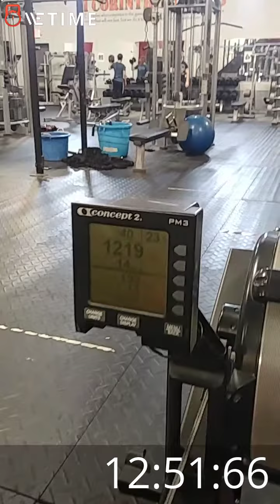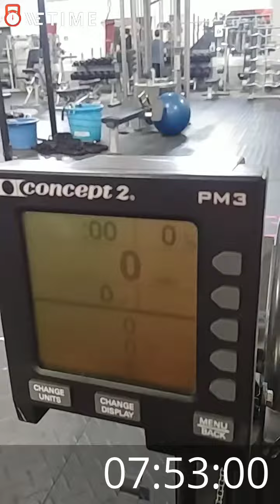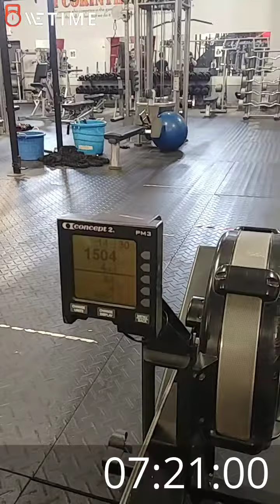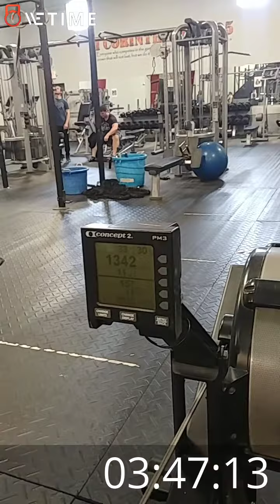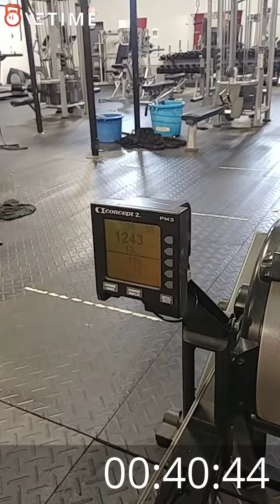C Clegg 18.1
CF Open